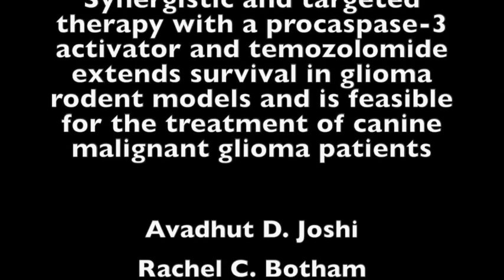Oncotarget: A procaspase-3 activator and temozolomide extends survival in glioma models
Oncotarget published "Synergistic and targeted therapy with a procaspase-3 activator and temozolomide extends survival in glioma rodent models and is feasible for the treatment of canine malignant glioma patients" which studied if PAC-1 could enhance the activity of TMZ, and whether addition of PAC-1 to standard treatment would be feasible in spontaneous canine malignant gliomas.

They investigated PAC-1 as a single agent and in combination with TMZ against glioma cells in culture and in orthotopic rodent models of glioma.

Three dogs with spontaneous gliomas were treated with an analogous human glioblastoma treatment protocol, with concurrent PAC-1. Procaspase-3 is expressed in gliomas, with higher gene expression correlating with increased tumor grade and decreased prognosis.

PAC-1 is cytotoxic to glioma cells in culture and active in orthotopic rodent glioma models.

PAC-1 added to TMZ treatments in cell culture increases apoptotic death, and the combination significantly increases survival in orthotopic glioma models.

Dr. Gregory J. Riggins from Johns Hopkins University, Dr. Paul J. Hergenrother from The University of Illinois Urbana-Champaign, and Dr. Timothy M. Fan also from The University of Illinois Urbana-Champaign said, "Gliomas are the most common type of malignant primary brain tumor, with ~17,000 newly diagnosed cases each year in the United States."

Glioblastomas are now divided into two groups based on the presence or absence of mutations in the IDH1 or IDH2 genes.

Glioblastomas are the most aggressive and frequent of the malignant gliomas, accounting for ~80% of all malignant gliomas.

Unfortunately, glioblastomas are uniformly rapid in their progression, and lethal; standard-of-care treatment with the DNA alkylator temozolomide and radiation yields a 2-year survival rate of 27% and a 5-year survival

The Riggins Research team concluded in their Oncotarget Priority Research Paper that due to the expense of imaging, radiation therapy, and chemotherapy treatment with TMZ, limited literature precedent for the expected outcome of glioblastoma therapy in canine patients exists, although anecdotally, complete regressions are rarely observed in canine brain tumors.

Thus, the demonstrated feasibility of combining PAC-1 with conventional anti-glioma therapies such as TMZ and ionizing radiation in pet dogs with spontaneous glioma provides highly valuable translational data that can be leveraged to expedite and guide the implementation of similar therapeutic strategies for human glioblastoma patients.

PAC-1 is currently being evaluated in human cancer patients in a Phase I clinical trial.

Based upon its ability to penetrate the BBB, to bypass anti-apoptotic mechanism to induce cell death, its activating mode-of-action, and the over-expression of procaspase-3 glioblastoma, PAC-1 has the potential as an orally delivered small molecule with a capacity for both single agent anti-glioblastoma activity, as well as the ability to synergize with TMZ to increase activity and achieve more durable responses in patients.

Keywords - PAC-1, procaspase-3 activator, glioblastoma, small molecule therapy

About Oncotarget

or connect with

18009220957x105